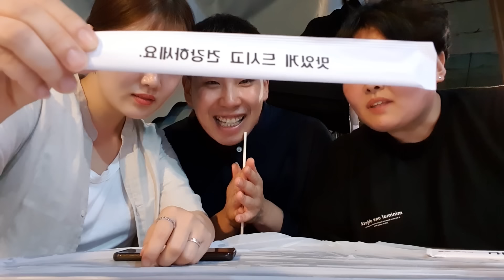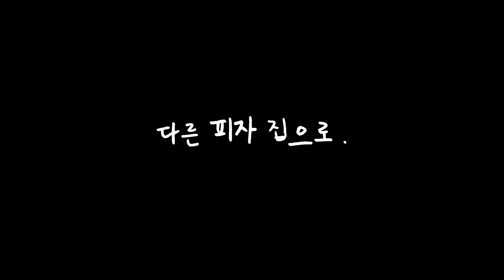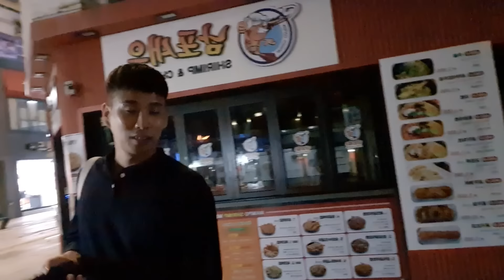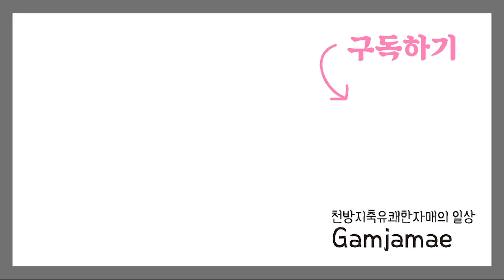부산에서도 4차까지 간다 먹방 브이로그 남포동 맛집 투어 (ft. 찜닭 당면사리 생선구이 포장마차 잔치국수 김치볶음밥 피자 맥주 )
[먹방 브이로그] 부산에서도 4차까지 간다 남포동 술맛집 투어 VLOG (ft. 찜닭 당면사리 생선구이 포장마차 잔치국수 김치볶음밥 피자 맥주 )

찜닭- 멕코이치킨
고등어구이- 남마담 고갈비
피자- 누에보
김볶&잔치국수- 네이버에 김밥볶음밥이라고 치면 나올거예요 포장마차라
이름이 없어요